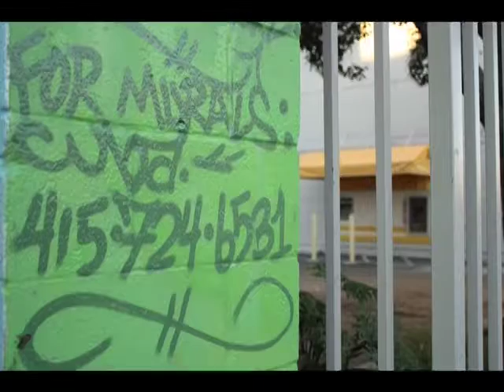Cuba, Graffiti Artist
CUBA is the name of one of the city's earliest known graffiti artists, still operating today. The 46-year-old Baltimore transplant moved to the Mission in 1985, when he was 21 years old, "with full intent of getting a scene brewin'," he said. December 2010